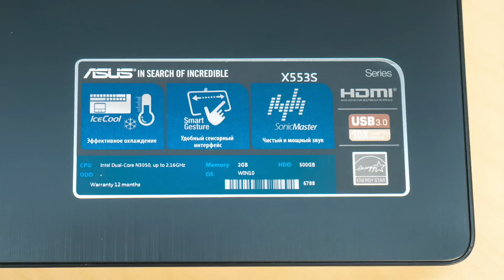Экспресс-обзор ноутбука Asus X553SA (90NB0AC1-M04470)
Купить ноутбуки ASUS X553SA

ASUS X553SA - бюджетный ноутбук с производительностью начального уровня. При своей низкой стоимости он может предоставить пользователю просторный 15,6-дюймовый экран, полноразмерную клавиатуру, предустановленную операционную систему Windows 10 и вместительный жесткий диск. Таким образом его вполне будет хватать для базовых компьютерных потребностей - офисная работа с документами, учеба или развлечения в виде просмотра фильмов или серфинга в интернете.